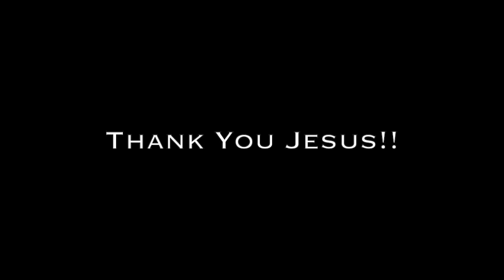Severe painful hip osteoarthritis healed & lady overjoyed - John Mellor Miracles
Severe painful hip osteoarthritis healed & lady overjoyed - John Mellor Miracles. John Mellor, an International Australian Healing Evangelist. John Mellor has a gift of healing and miracles with a ministry of praying for the sick in Jesus' name. John Mellor sees many miracles and healings of every type of physical illness, emotional disorder and mental illness. John Mellor sees hundreds more testimonies at our YouTube Channel, John Mellor Ministries. If you would like to find out where John Mellor is ministering, see his itinerary